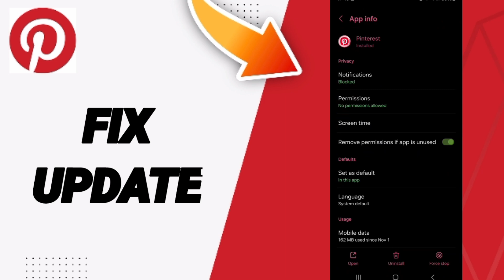How To Fix Update On Pinterest App